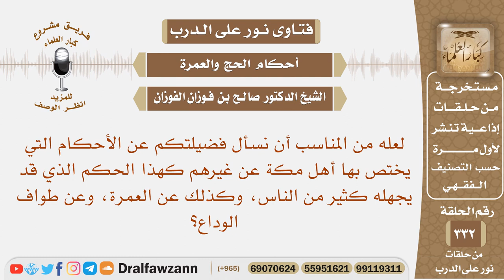نسأل فضيلتكم عن الأحكام التي يختص بها أهل مكة عن غيرهم مثل العمرة وطواف الوداع؟ الشيخ صالح الفوزان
نص السؤال: لعله من المناسب أن نسأل فضيلتكم عن الأحكام التي يختص بها أهل مكة عن غيرهم كهذا الحكم الذي قد يجهله كثير من الناس، وكذلك عن العمرة، وعن طواف الوداع؟
السيرة الذاتية :
للاشتراك في قناة الشيخ صالح الفوزان

رئيس الفريق
لمشروع كبار العلماء